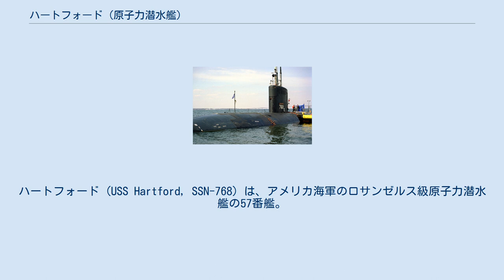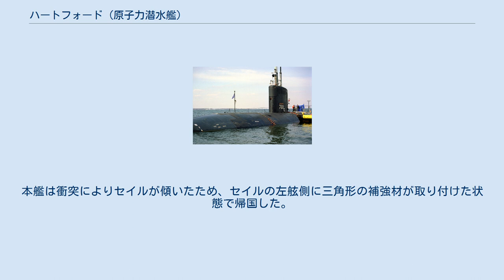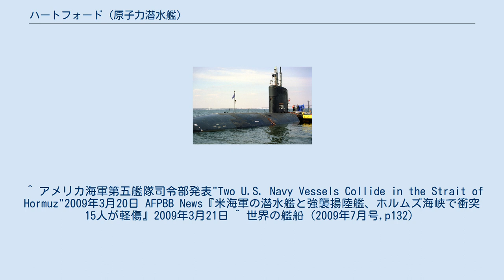ハートフォード (原子力潜水艦)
ハートフォード (USS Hartford, SSN-768) は、アメリカ海軍のロサンゼルス級原子力潜水艦の57番艦。
艦名はコネチカット州ハートフォードに因んで命名された。
その名を持つ艦としては南北戦争前から第一次世界大戦後まで在籍した蒸気スループ以来2隻目。
 ハートフォードの建造は1988年6月30日にコネチカット州グロトンのジェネラル・ダイナミクス・エレクトリック・ボート社に発注され、1992年2月22日に起工した。
1993年12月4日にローラ・オキーフ（ショーン・オキーフ元海軍長官の妻）によって命名、進水し、1994年12月10日にジョージ・カステン艦長の指揮下就役した。
 ハートフォードは2003年10月25日にイタリア、サルデーニャのラ・マッダレーナ諸島付近で座礁した。
 2009年3月20日にホルムズ海峡付近でサン・アントニオ級ドック型輸送揚陸艦「ニューオーリンズ」と衝突し、ハートフォードの乗員15人が軽傷を負った。
ニューオーリンズは燃料タンクを損傷し、2万5000ガロンのディーゼル燃料を海峡に流出した。
両艦とも自力航行可能であったため、マナマ港へ入港して応急修理を受けた。
本艦は衝突によりセイルが傾いたため、セイルの左舷側に三角形の補強材が取り付けた状態で帰国した。
 ^ アメリカ海軍第五艦隊司令部発表"Two U.S. Navy Vessels Collide in the Strait of Hormuz"2009年3月20日 AFPBB News『米海軍の潜水艦と強襲揚陸艦、ホルムズ海峡で衝突 15人が軽傷』2009年3月21日 ^ 世界の艦船（2009年7月号,p132）